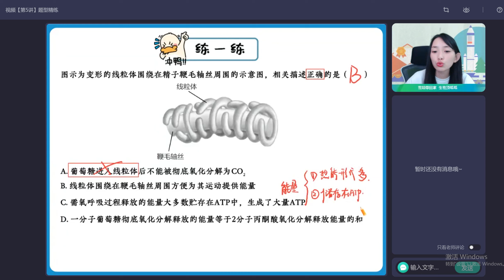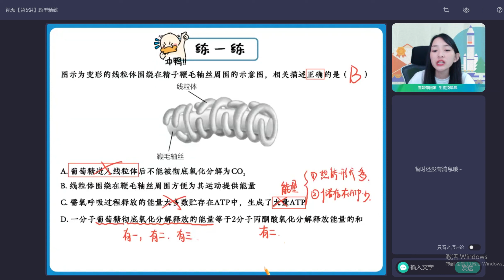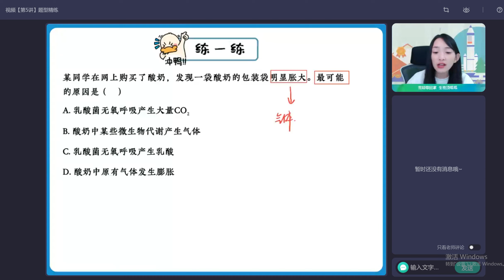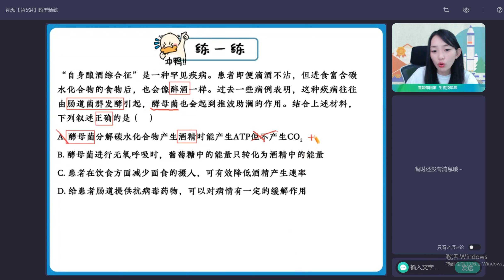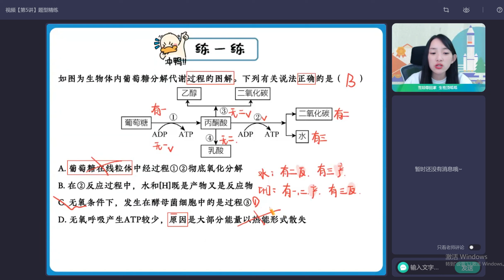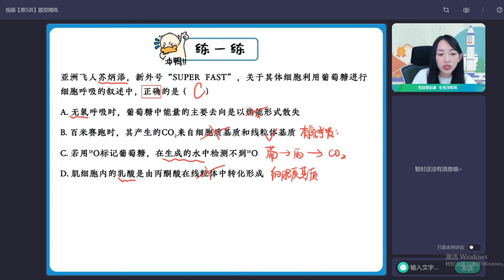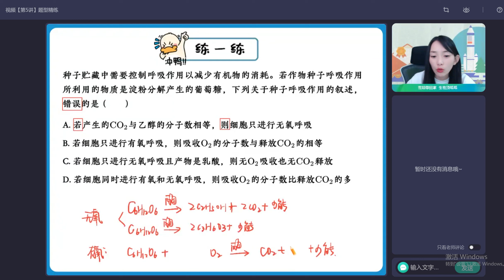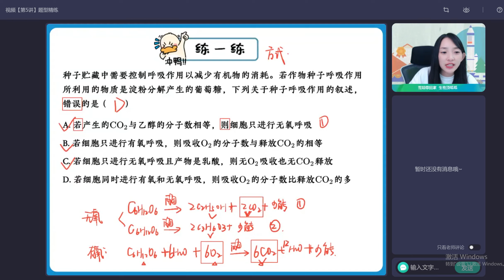第15节 视频（第5讲）题型精练